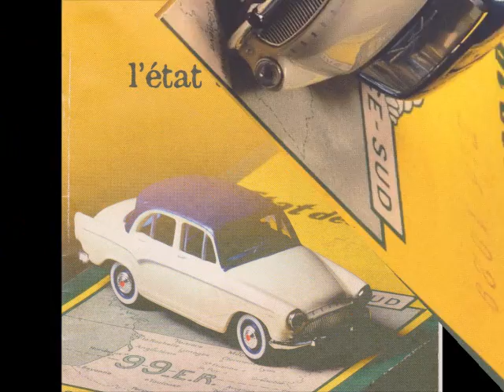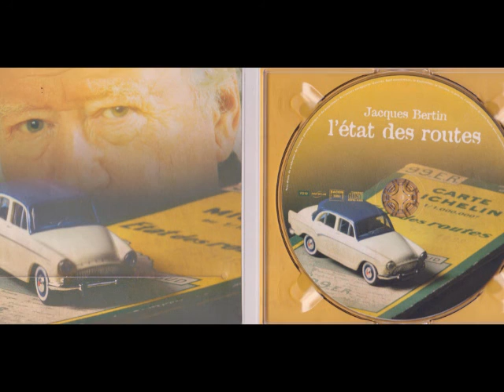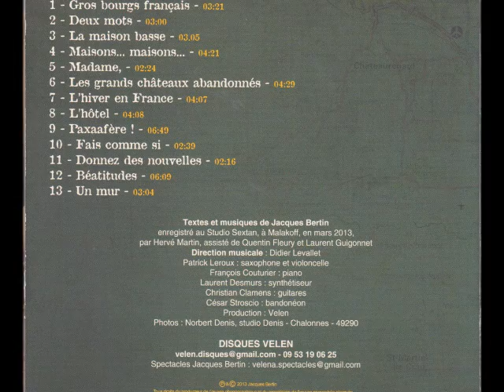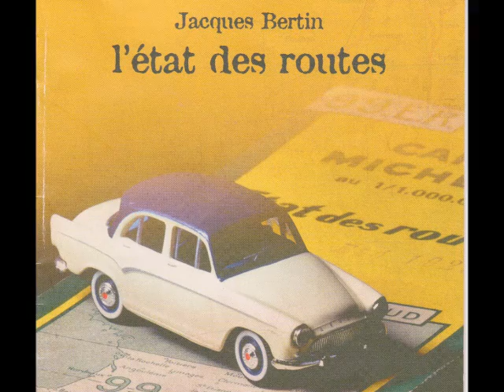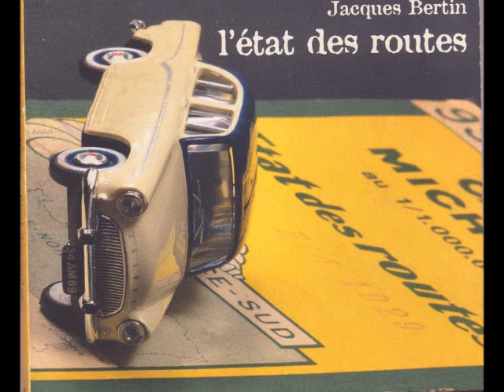Jacques Bertin ~ Paxaafère !